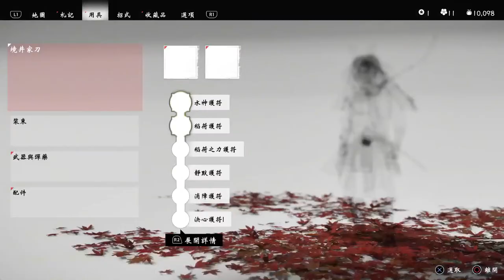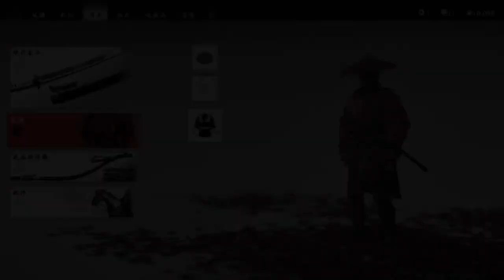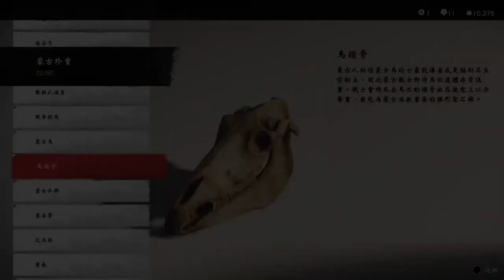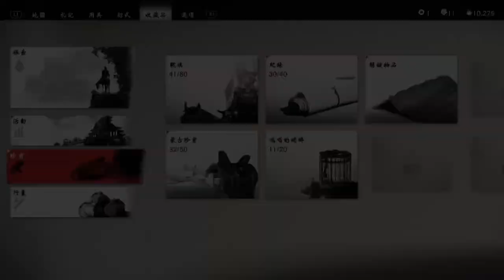GRAN TURISMO 7 PS5 mission all gold challenge